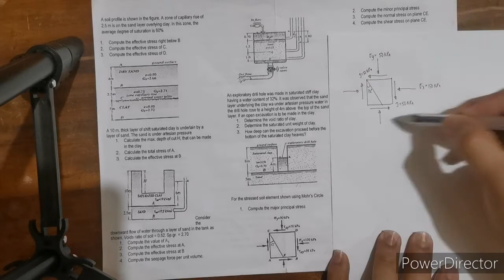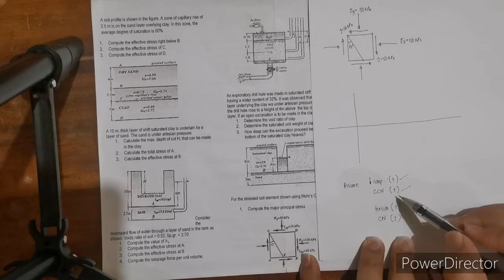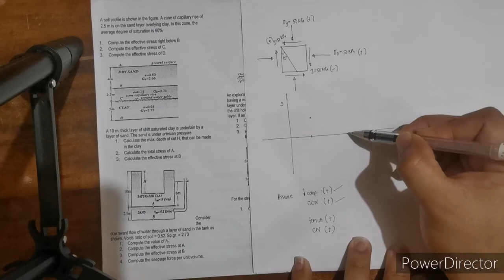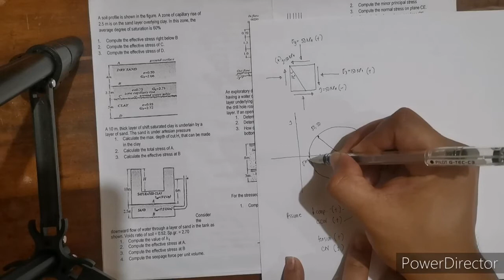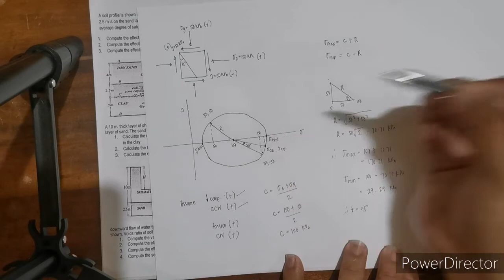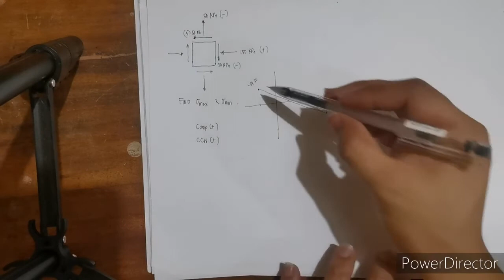MOHR'S CIRCLE (SOIL MECHANICS)